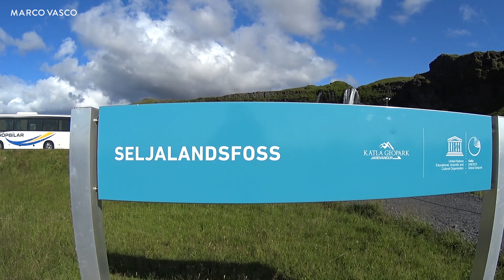UN ÉTÉ EN ISLANDE - VLOG#332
Envie de tenter l'aventure ?!

Ça commence par un clic : https:/islande.marcovasco.fr